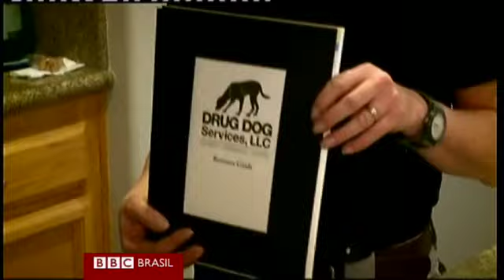Pais recorrem a cão farejador para descobrir se filhos usam drogas